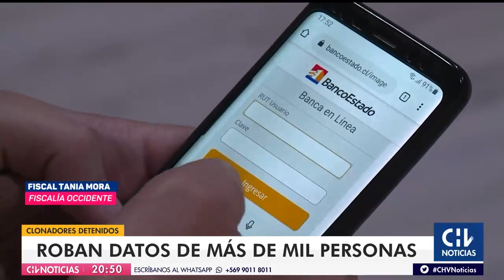Delincuentes clonaban tarjetas bancarias utilizando falsas páginas web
Carabineros detuvo a una pareja de brasileños que había estafado a cerca de mil personas en Chile. "Se logró la desarticulación de una de las organizaciones más grandes que operaba en nuestro país, principalemente mediante delitos informáticos", señalaron.